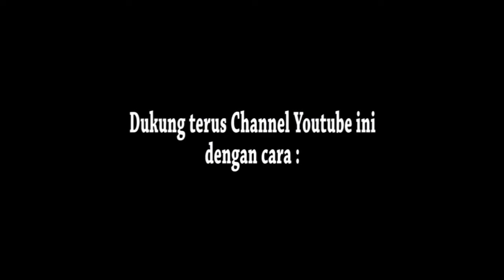Baperin Cewe,,,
kembali lagi di Channel PURNAMA PRO
Pada kesempatan ini gua mau Challange Anjani...
Penasaran gua Challange apa ke anjani ???

Yuu kita nonton aja vidio fullnya diatas...

Terimakasih, Salam Sukses...